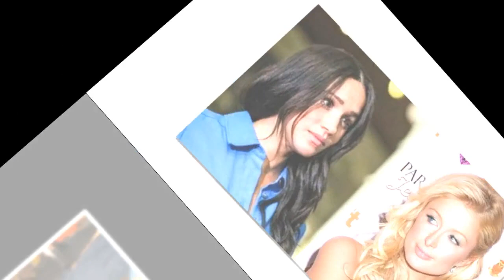Meghan Markle apologises to Paris Hilton for envying her beauty